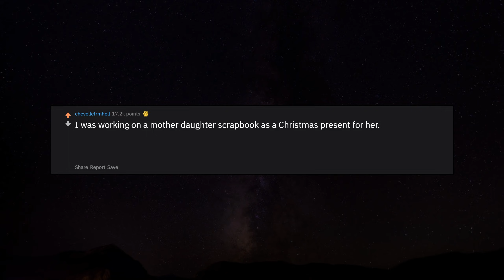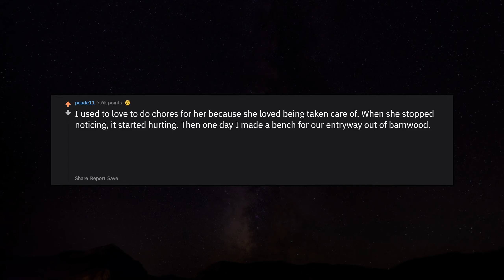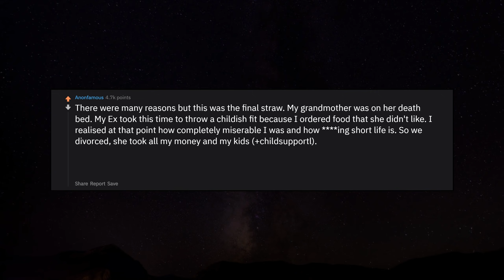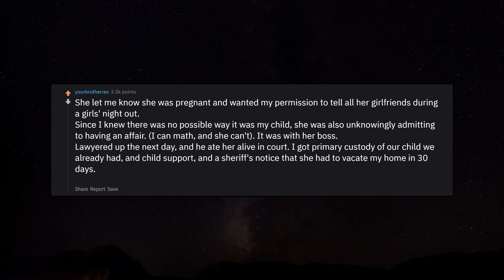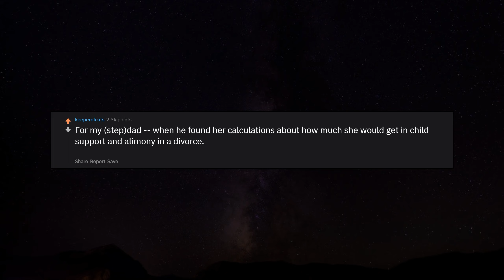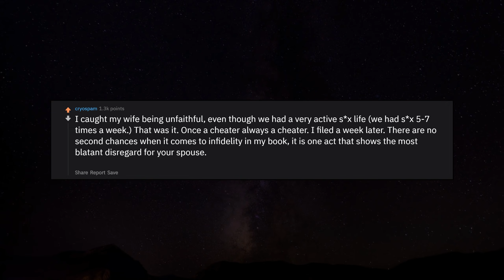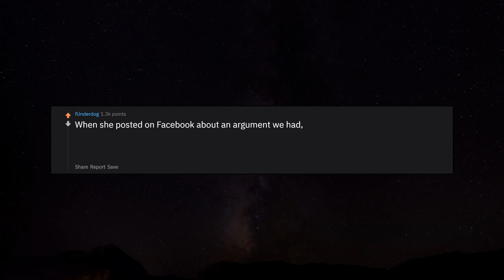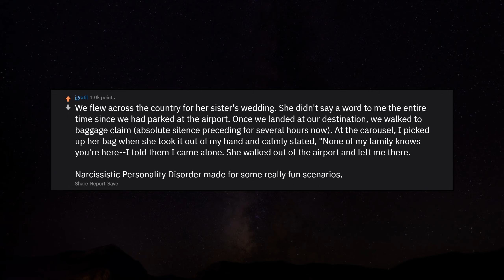Divorced people share the moment they knew things were over r/AskReddit | Reddit Jar